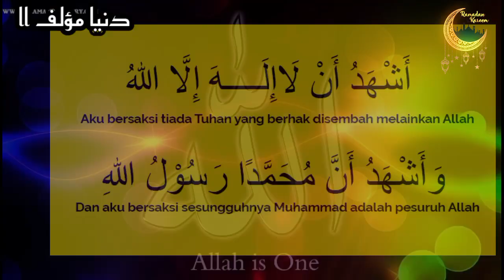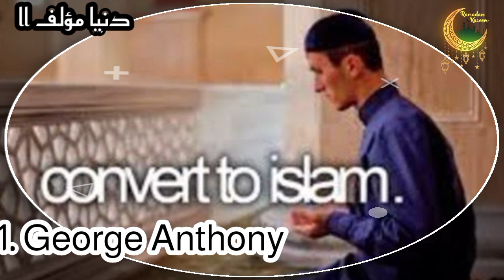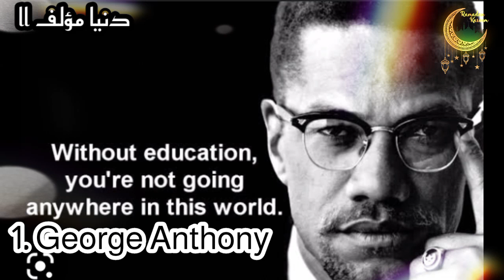Masya Allah 4 Pendeta Terkenal Temukan Kebenaran Islam Akhirnya Jadi Muallaf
Berikut ini 4 Orang Pendeta dan
pastor Ternama Menjadi Muallaf.

hidayah akan selalu datang kepada siapa yang Allah kehendaki, tanpa terkecuali siapapun dia, Apapun Jabatan dan kehebatannya akan berakhir di Bawah payung syahadat.

sebagaimana yang di hadapi oleh 4 Pendeta dan juga pastor terkenal.

siapakah mereka, ikuti Video berdurasi singkat ini.